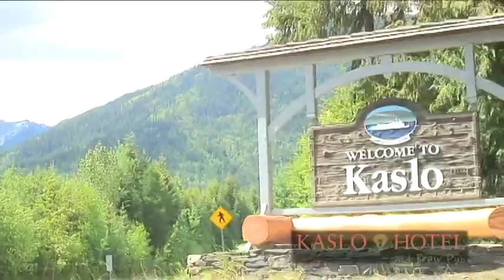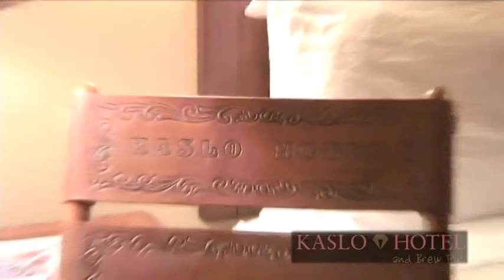kaslo hotel may days